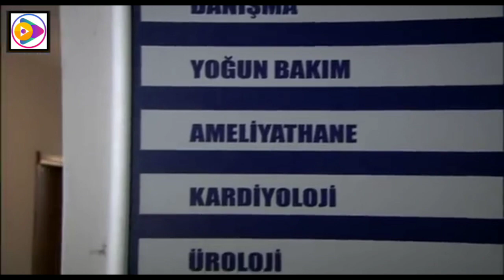دلیوانو دره سریال برخه 242 HD Da Lewano Dara